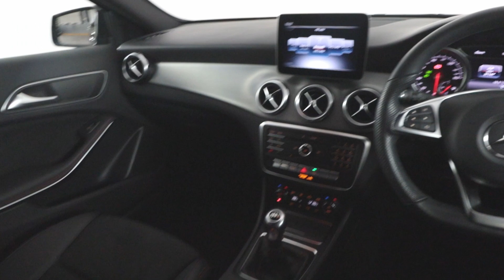Mercedes GLA YA18CGG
ULEZ Compliant - Mercedes GLA 1.6 200 AMG Line comes with full service history, half leather interior, rear parking camera, Front parking sensors, bluetooth connectivity, air conditioning, cruise control, CD player, stop / start facility, USB connection, paddle gearshift option, 19' alloy wheels, ISOFIX seat belt points and electric windows with privacy glass.